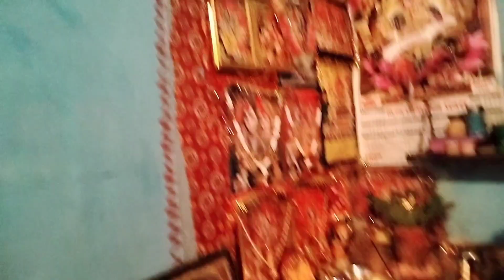मन की बात को मन में ही रखे थे 🤫 | आज बता दिए 🤔 | vlog video | couple life vlog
Rakshabandhan giftunboxing
rakshabandhan gift vlog
rakshabandhan gift video
rakshabandhan 2023
rakshabandhan vlog 2023
rakhi gift unboxing vlog
rakhi gift unboxing video
love marriage couple in mall
dehati log in mall
village people in mall
mall ka video
shopping in mall
shopping vlog video
shopping vlog
shopping video
shopping for birthday
love marriage couple sabji wala
love marriage couple ka sabji dukan
sabji wale couple
village couple sabji wala
sabji wala govind
govind sabji wale ka vlogs
govind jyoti ka vlogs
couples vlog video
couples life vlog
kajal mithun se mile
aaj kajal mithun se mile
aaj couple life vlogs se mile
meetup vlog video
kajal mithun ka ghar
kajal mithun ka gaw
love marriage couple kajal mithun
काजल मिथुन का विडियो
काजल मिथुन का घर
काजल मिथुन का गांव
couple life vlog today
kajal
mithun
kajal vlog
mithun vlog
mithun vlogger
kajal mithun
kajal mithun block
kajal mithun blog
kajal vlog video
kajal ka block
kajal mithun ka blog
kajal and mithun vlogs
kajal mithun ka block
kajal mithun love story
mithun kajal vlogs today
kajal mithun vlogs love story
kajal raj ka dance
mithun kajal vlog
mithun kajal block
karishma rathore
couple vlogs
couple vlogger
couple life vlog new video
cute couple
real life vlog
real life blog
hindi vlog video
love marriage
love marriage ke 4 saal baad
love marriage couple real life vlog
love marriage wala video
love marriage viral couple
village couple food
village couple vlogs
love marriage couple village life
ye rishta kya kahlata hai today episode
durga aur charu today full episode
kundali bhagya full episode today
nimki mukhiya episode 1
riya vlogs
jyoti raj
vlogger jyoti
jyoti vlogger
village vlogger jyoti new video
village vlogger jyoti today
govind vlogs
life of govind
jyoti raj vlogs
jyoti raj govind vlog
jyoti raj govind vlogs
jyoti raj govind vlog today
jyoti govind ka vlog
gudiya singh
vlog video
daily vlogs
new vlog
vlogs